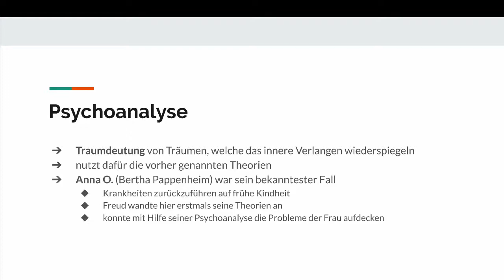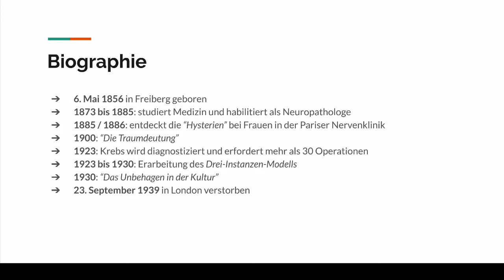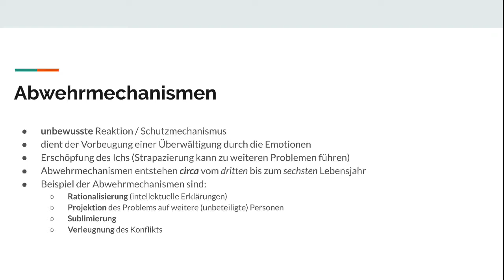Anna 0. [Fall von Sigmund Freuds Psychoanalyse]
😊Heute geht es um psychoanalyse anna fallstudie !